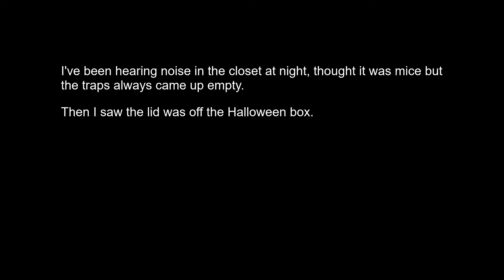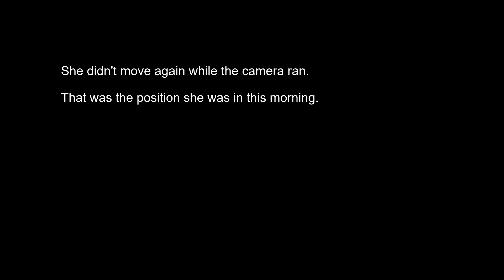Haunted Doll Caught on Tape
I picked up this doll in a thrift store before Covid. Felt a chill when I saw it, wound up putting it in the box of Halloween decorations.

I've been hearing noise in the closet at night, thought it was mice but the traps always came up empty. Then I saw the lid was off the Halloween box.

Creepy doll, strange noises. I'm no idiot. I put it in front of a go-pro last night, and left the living room light on. I didn't think to put on time-codes, but this happened sometime before the card filled up.